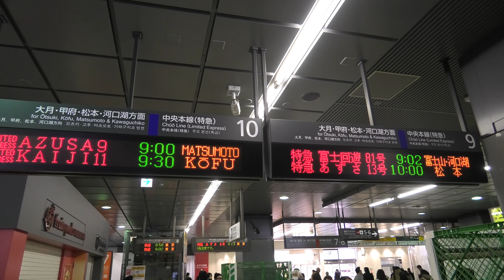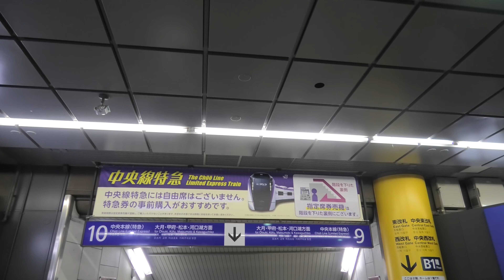新宿駅 特急あずさ発車シーン Limited Express Azusa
詳細は下記でご確認ください。
Please confirm the details below
あずさ発車シーン

【目次 Coments】
03:03  埼京線 Saikyo Line
03:34  中央線快速 Rapid Chuo Line
04:29  あずさ81号+富士回遊81号
05:42  E257系回